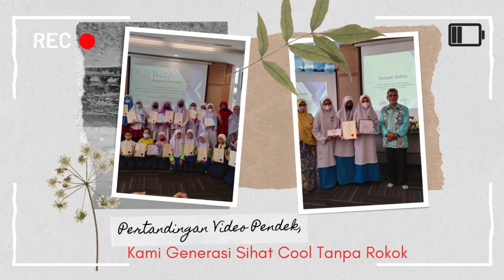SMK Bukit Katil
Sedikit info sekolah.